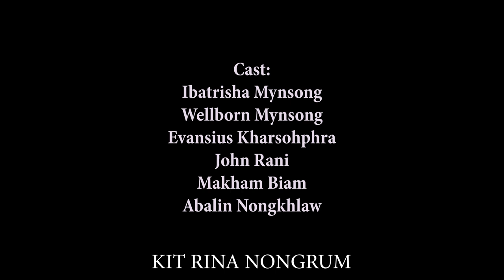Nga Dang Kynmaw // Season II // Part 13 // Khasi Series